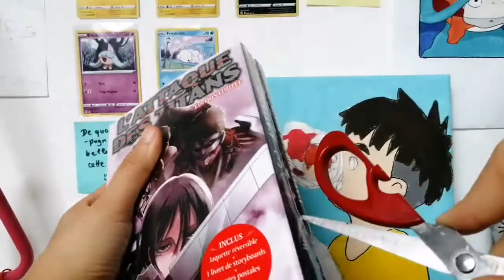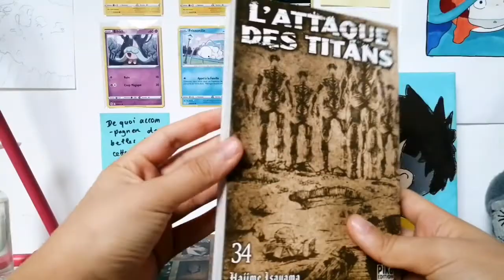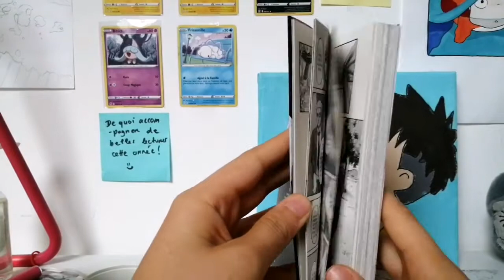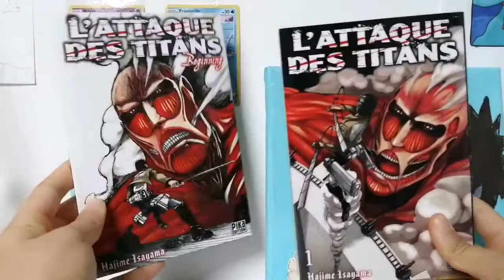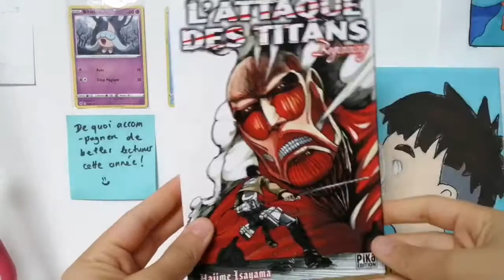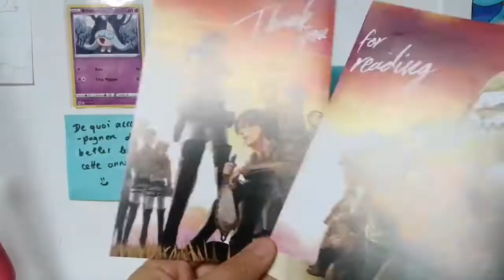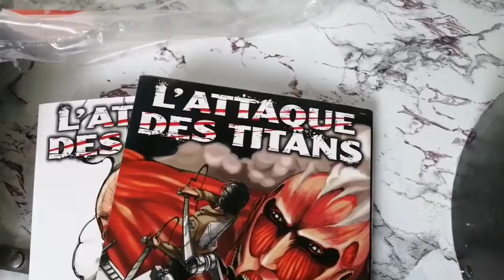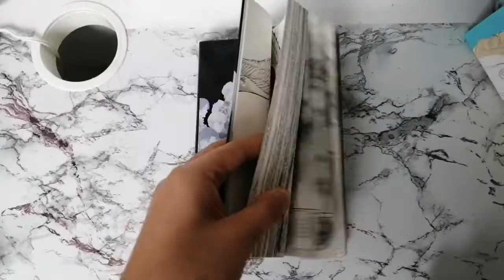J'ai acheté le Tome 34 édition collector d'Attaque Des Titans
Coucou contente de vous retrouver dans cette nouvelle vidéo, et surtout contente de pouvoir vous montrer ce qui se trouve dans ce fameux dernier tome de la série attaque des titans, une série qui compte beaucoup pour moi puisqu'il s'agit d'une des premières avec laquelle j'ai commencé les manga :)